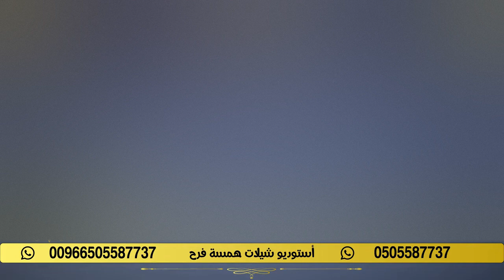شيله باسم بنات هجهوج & بنات شيخا يستاهلون الصداره & شيله 2022 تنفيذ بالاسماء لطلب بدون حقوق 05055877